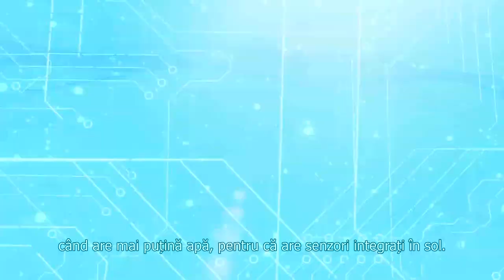Guvernul computerizat - cum ar trebui sa functioneze societatea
Extras din ''The Choice Is Ours'' - ''Alegerea e a noastra''

Această metodă de feedback electronic și luarea automată a deciziilor ar fi aplicată întregului sistem social pentru a-i permite să funcționeze în siguranță, eficient, conservând resursele și menținând un mediu sănătos. Acesta va reglementa toate aspectele societății, cum ar fi aerul, apa, transportul, agricultura, etc. Nu reglementează oamenii - care ar fi contraproductivi și nu ar fi necesari. Spre deosebire de sistemul de astăzi, această abordare nu reduce oamenii la un nivel de subzistență; mai degrabă, ajută la punerea la dispoziție a tuturor facilităților pe care știința și tehnologia modernă le pot oferi.

În societățile monetare de astăzi, oamenii se tem de tehnologie, și pe bună dreptate: instrumentele științei sunt orientate în primul rând către profitul privat, în timp ce indivizii, corporațiile și guvernele încearcă să mențină poziții de avantaj. În cadrul unei economii globale bazate pe resurse, nu va fi nevoie să folosiți tehnologia în vreun mod dăunător sau să căutați niciun avantaj asupra altora. Mașinile vor fi folosite pentru a scurta ziua de muncă, pentru a crește disponibilitatea bunurilor și serviciilor și pentru a prelungi timpul de vacanță, în același timp, pentru a feri ființele umane de locuri de muncă periculoase, plictisitoare sau lipsite de sens. Tehnologia ne poate ajuta să învățăm ce înseamnă să fii om și membru al comunității mondiale, deoarece beneficiază în mod echitabil toți oamenii.